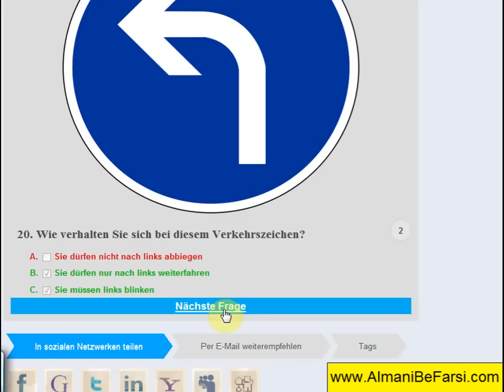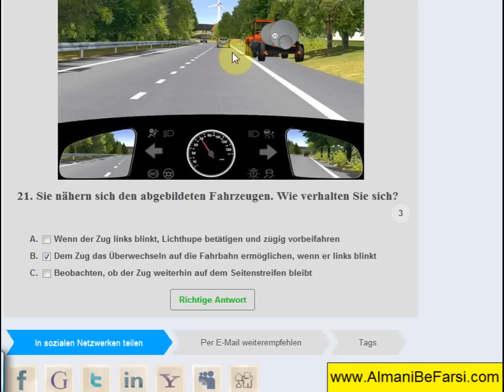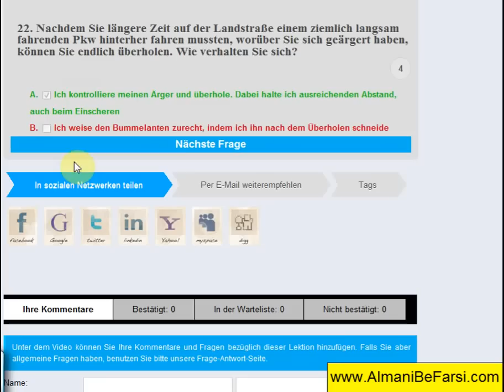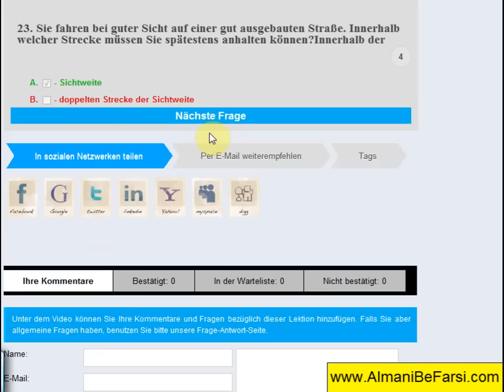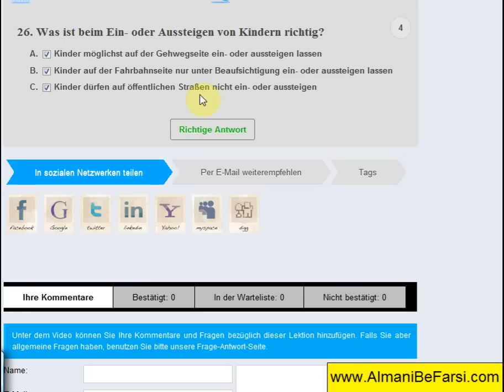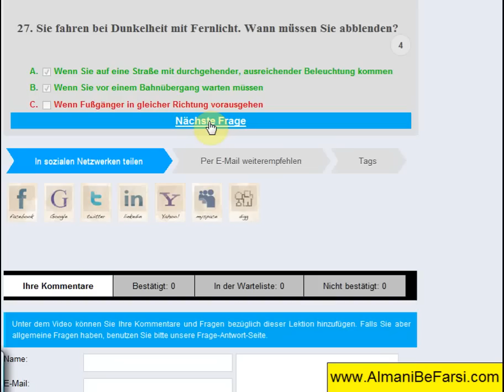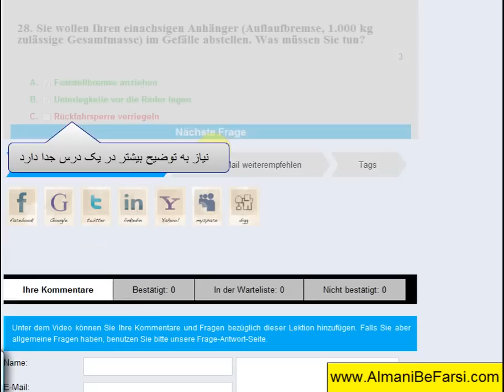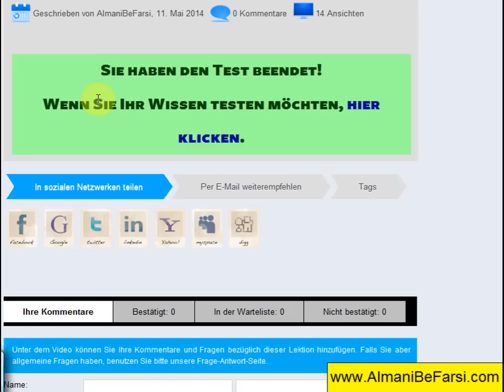Amuzesh govahiname, daftrache 19-B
barresi govahiname ranandegi dar alman